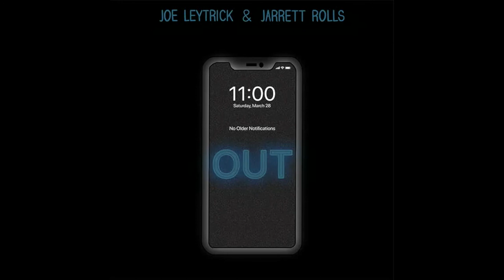Joe Leytrick - "Out" ft. Jarrett Rolls (OpenMusic)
"Out" by Joe Leytrick ft. Jarrett Rolls

You can support Joe Leytrick with a simple $XNO nano wallet 💸🎼

nano_3u43tuz459easbmunrhp53x7adkuxh7znk5ahhyx1kswhq4rsisdmg33f6xd

(1-click-pay)

LYRICS:
Woke up in the dark, work had got me sore
Staring at the lock like I haven’t before, now I’m
Are my friends missing or are they riding round looking for me?
I don't know, Is it too late to go out?

I checked for airplane mode,
And moved from all dead zones
Can’t be coincidence or am I wrong?

If you want to go out
(Thought that was the move)
Got my shit all picked out
(Got nothing now to do)
Yes I want to go out
(Guess not anymore, tonight)
Tonight

Clock just hit 11 and I’m far from town
FOMO in effect I feel it all around, now I’m
Walking in a circle with a number dialed in,
Should I get a cab or order take out and say fuck my friends?

I checked their stories twice,
And called a dozen times

(Thought that was the plan)
(Bought bottles not the cans)
(And now it’s getting late, tonight)

Guess it aint that bad I gotta wake up in the AM
Chilling and movies are always better in the PM
My friends are busy and it’s quite a shame I didn’t see them
Not a big deal but I’m curious about the reason

If you want to go, thought that was the plan

Tonight

Follow Joe for more amazing music!